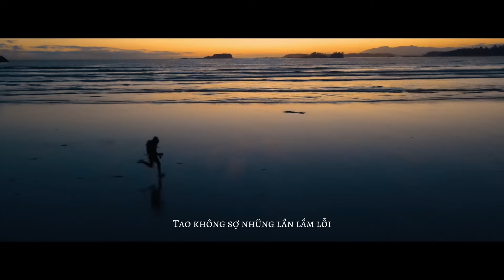P'fysh - Phieu du & Lil Nadida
P'fysh & Lil Nadida - Phieu Du
Prod: Lil Nadida
Mod: HDR4K

Original *EP* will be one air this year.

100% original, recorded by iphone and mixed on bandlab.